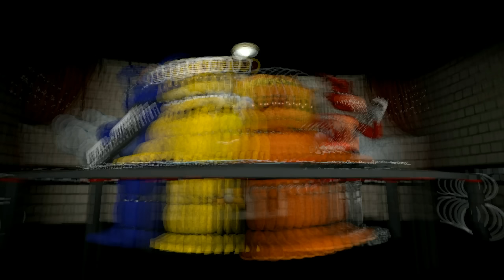[SFM] DJ Dupstep Remix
I'm back! (Kinda xD)
Still school problem thingy but I will try to make as much as possible :)